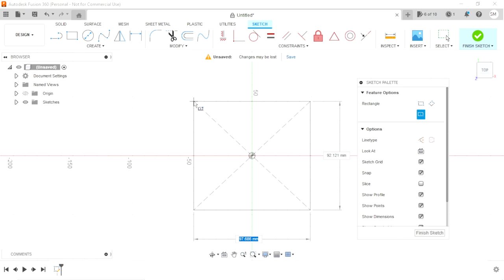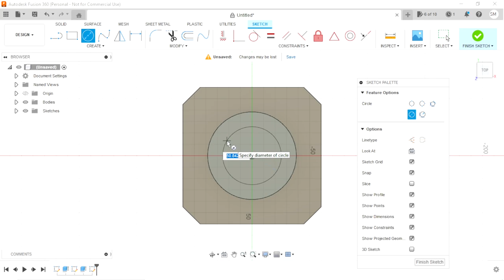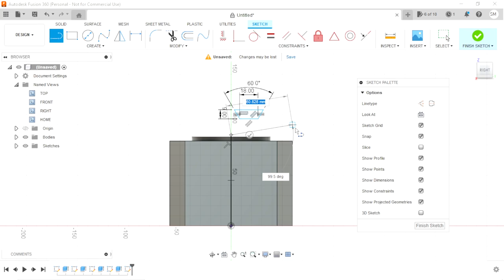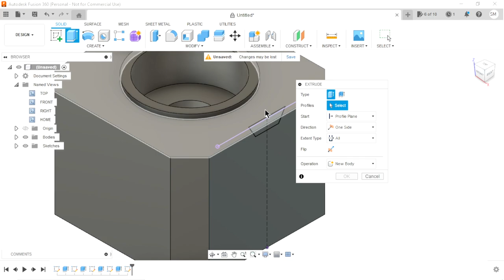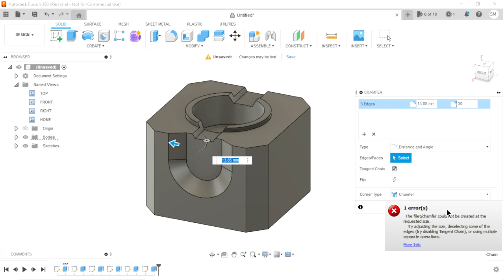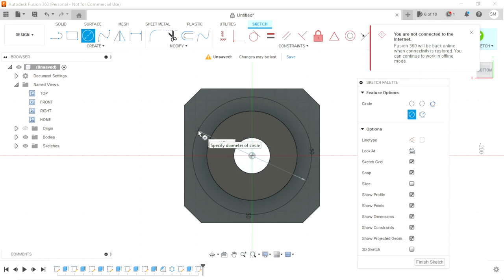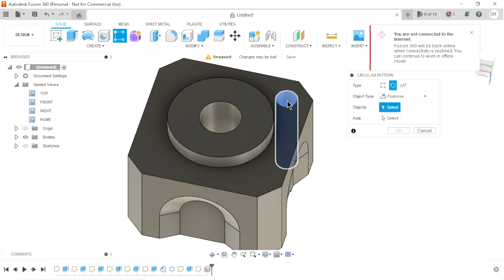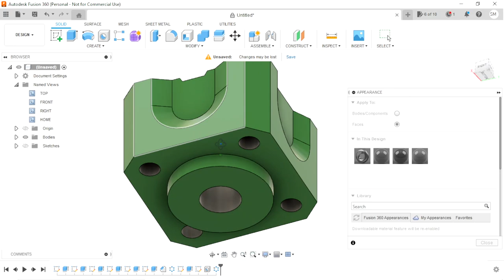Autodesk Fusion360 tutorial | Exercise02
In this tutorial we are create a simple exercise with some basic features in Autodesk fusion 360.
3D Gadgets :
Audio Array AM-C1 USB Condenser Microphone Kit :
Audio Array USB Condenser Microphone for YouTube:

0.5mm Black Barrel Mechanical Pencil

Fusion 360 Basic features :
Extrude boss
Cut extrude
Hole
Sketch
Chamfer
Appearance